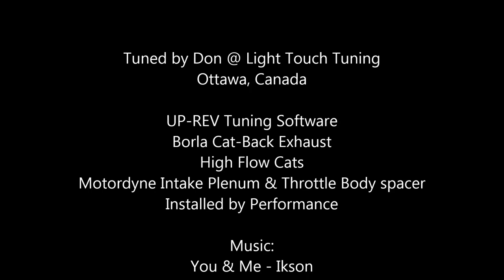Nissan 350z Borla Exhaust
UPREV software & custom Light Touch Dyno Tune

Installed by Performance Boutique:
Full Borla Exhaust
Motordyne Intake Plenum & Throttle Body Spacer
High-flow Cats